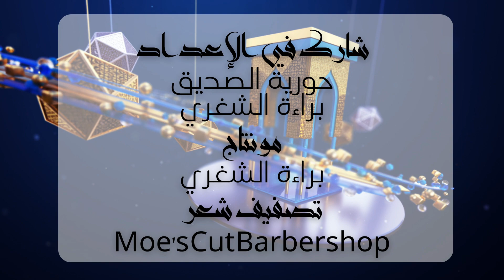قصة مثل جنت على نفسها براقش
You can now become a supporter